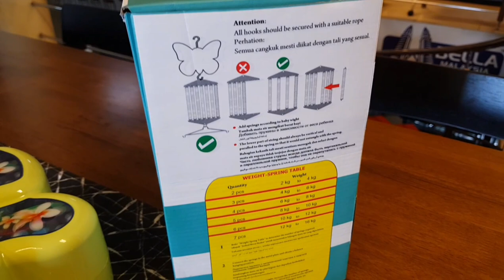Bunny Baby Automatic Cradle Unboxing Video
Bunny Baby Automatic Cradle Swing
-Lighten mothers burden
-Get comfortable sleep for baby
-Safe and easy to operate
-No side effects
-Affordable price
-Can be used with any cloth
-Speed can be controlled
-Takes only minimal space
-Comfortable for baby up to 16kg